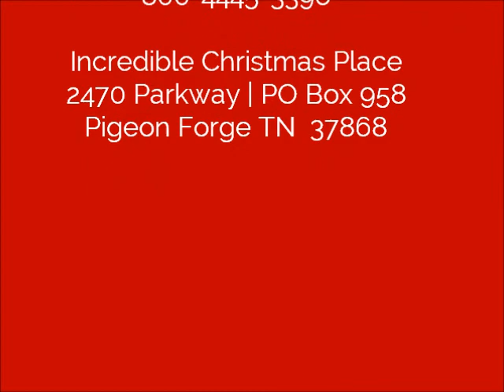Model Train Display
The courtyard of The Incredible Christmas Place is home to a landscaped train display featuring two separate trains.  Here is a brief video of the display.